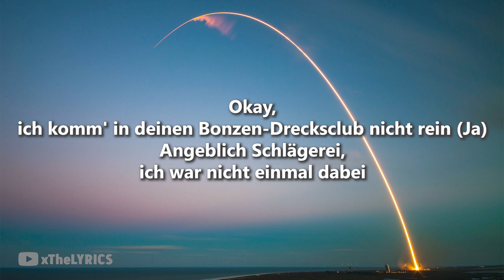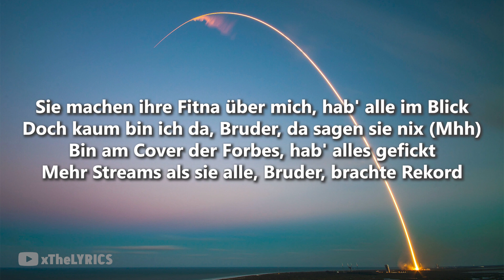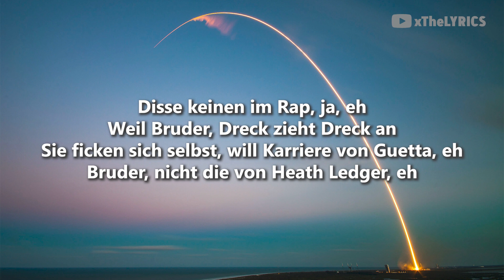RAF CAMORA - C.R. (Therapie vor XV RR [Lyrics]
Der Song „C.R. (Therapie vor XVRR)“ wurde am 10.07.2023 als Exklusivsong kurz vor Beginn der Promo-Phase für XV RR veröffentlicht, der RR Edition des kurz zuvor im Juni erschienenen Erfolgsalbums XV. Das Lied ist Teil der berühmten Reihe von „Therapie“ Songs und hat eine sehr alte und nostalgische RAF-Atmosphäre und Feeling, auf die die Fans schon lange gewartet haben um wieder zu hören. Wie RAF selbst in einer Instagram-Story sagte, dieser Song ist ein “Kleines Exclusive für die Fans”. (Quelle: genius.com)

Song: RAF CAMORA - CR (Therapie vor XV RR [Lyrics]

🎤  Lyrics "CR Therapie vor XVRR":

[Intro]
Ja, Mann, Bruder
(Ahh)
Ich hab' Blick auf Wien, währ'nd ich rappe (Ahh, ah-ah)
R., okay (Ahh)

[Part 1]
Und man sagt mir im Bezirk: „RAF, lange nicht geseh'n, was ist passiert?“
Bruder, nix, was man nicht sieht auf meinem Insta-Feed
Könnt Erfolge aufzähl'n, doch auf diese Art Beat bleib' ich lieber mal deep
Ich wurde verraten an mein' Tourstart
Doch was vertrau' ich einer Puta? Mea culpa
Seitdem null Grad in meiner Brust, ein XV
Bruder, wenn man nix fühlt, dann tut einem nix weh (Ja)
Trainiere jeden Tag, fitter als mit siebzehn (Ja)
Chayas Mitte zwanzig komm'n bei mir auf Ideen
Komm' aus der Zeit von T-Pain, aus der Zeit von Cobain
Epoche überlebt zwischen Lean und Cocaine
Medien nutzen mein'n Fame, meinen Namen, machen Tricks (Tricks)
Darum stand ich Ende letzten Jahres vor Gericht
Okay, ich komm' in deinen Bonzen-Drecksclub nicht rein (Ja)
Angeblich Schlägerei, ich war nicht einmal dabei

[Hook]
Disse keinen im Rap, ja, eh
Weil Bruder, Dreck zieht Dreck an
Sie ficken sich selbst, will Karriere von Guetta (Guetta), eh
Bruder, nicht die von Heath Ledger (Ledger), eh
Zehn Jahre Top-Liga, Top-Spieler, will mehr (Mehr, mehr)
Karriere wie die von C.R.​​​​​​
Alles erreicht, aber, Bruder, will mehr (Mehr, mehr)
Will die Karriere wie die von C.R.​​​​​​
You might also like
Schwarze Yacht
RAF Camora
So🤞
Bonez MC
Taylor Swift
[Part 2]
Im Fefe über Wien (Ja), denk' an meinen Dream
Sommer nächsten Jahres werd' ich ihn realisier'n
Mein Requiem spiel'n im Happel-Stadion
R-A Camora wird danach zum Phantom
Du willst Tracks mit Sinn, hier ein kleines Zitat (Eh)
Erkenn' einen Piç, sobald er einen Hit hat (Haha)
Erkenn' eine Bitch nicht an ihrem Insta (Ne)
Und eine Snitch spätestens vorm Richter
Sie machen ihre Fitna über mich, hab' alle im Blick
Doch kaum bin ich da, Bruder, da sagen sie nix (Mhh)
Bin am Cover der Forbes, hab' alles gefickt
Mehr Streams als sie alle, Bruder, brachte Rekord
Ich fick' Mutter komplett, Bruder, keine Geduld
Ich war kalt, ich war nett, ich hab' beides versucht (Ey)
Aber irgendwann ist leider genug (Ja, Mann)
Irgendwann ist leider genug (Leider)

[Hook]
Sie ficken sich selbst, will Karriere von Guetta, eh
Bruder, nicht die von Heath Ledger, eh
Will die Karriere wie die von C.R.​​​​​​ (R., R., R.)